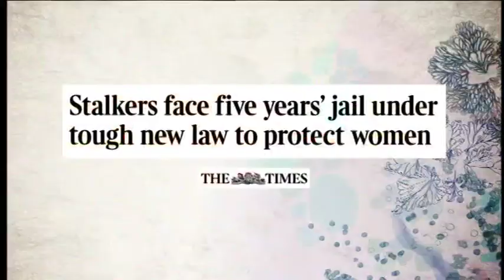Rosie Marcel Interview on This Morning - 10th December 2012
Holby City's Rosie Marcel speaks to Phillip Schofield and Holly Willoughby about her experiences with a female stalker on This Morning. 10th December 2012.